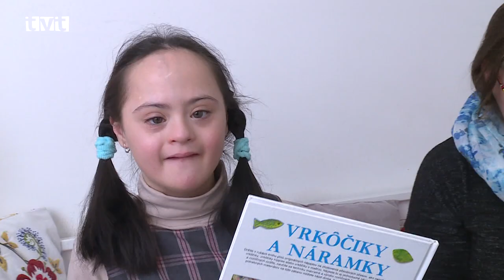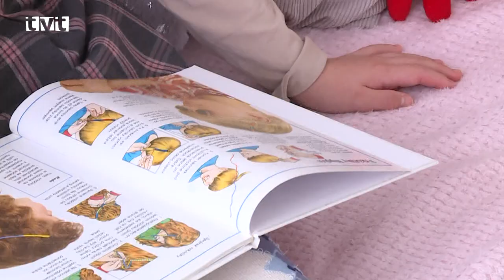Balíčky od policajtov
Policajti aj tento rok obdarovali rodiny, ktoré to potrebujú

V stredu (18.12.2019) popoludní malo osem martinských rodinám milú návštevu. Navštívili ich štátni policajti a mali plné ruky ovocia, trvanlivých potravín, ale aj knižiek. Už päť rokov takto pred Vianocami pomáhajú rodinám, ktoré sú v núdzi alebo majú deti trpiace zdravotnými problémami.